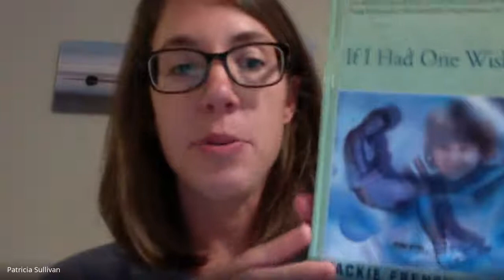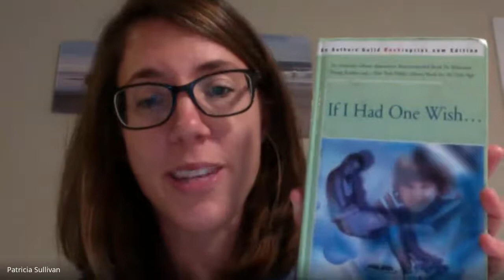Book talk for If I Had One Wish by Jackie French Collier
Book talk by PS for MSMS book closet.